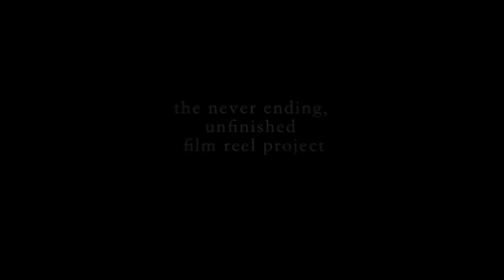Vincent`s LAB - ANA PARTES AEQUALES (Trailer HD)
Vincents LAB - ANA PARTES AEQUALES (trailer)

director: Vincent Stefan

dramatic adviser: Merle Vierck

crew:
Martin Gerke
Sarah Gursch
Martin Miotk
Lena Sedlbauer
Merle Vierck

set design:

Stefanie Lindner
Merle Vierck

director of photography/cutter:

Vincent Stefan

"ANA PARTES AEQUALES II"

composer/arrangement/piano: Vincent Stefan